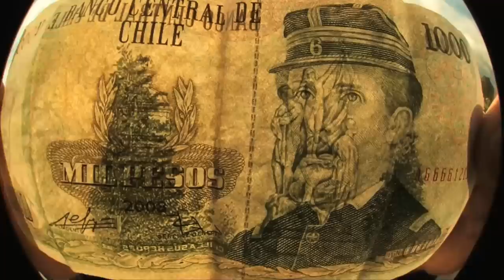GUTTER SB RIDER CHRISTIAN DAWSON VIERI